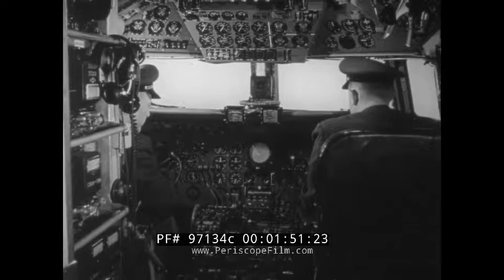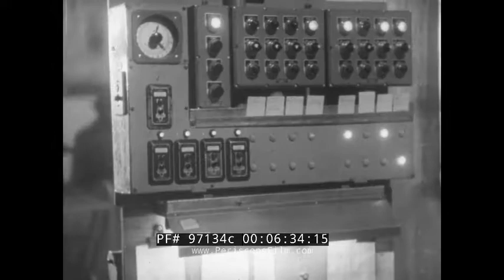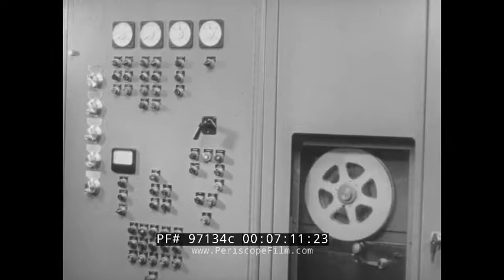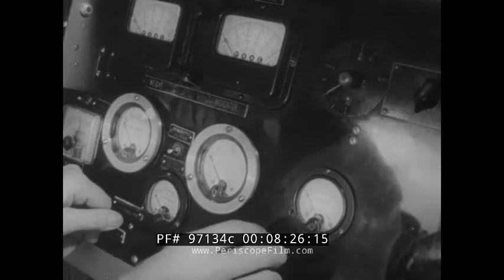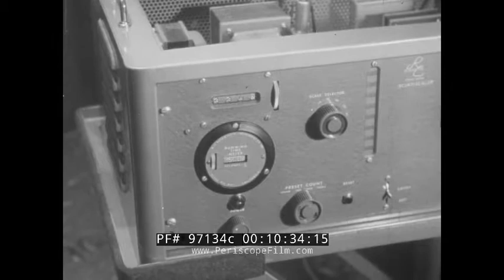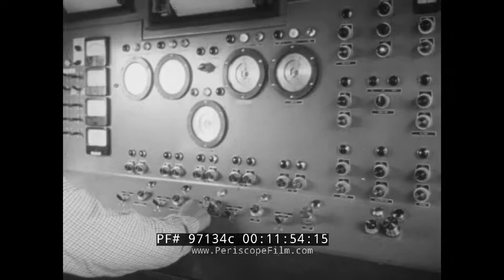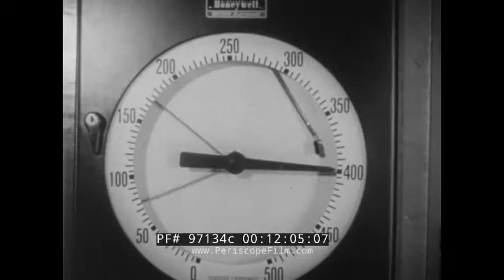"THE MIGHTY ELECTRON" 1950s INDUSTRY ON PARADE EPISODE RADIO CONTROL / ELECTRON MICROSCOPE 97134c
Produced by the National Association of Manufacturers as a weekly newsreel,  “Industry on Parade” is a pictorial review of events in business and industry. This episode "The Mighty Electron" looks at the electronics industry and the benefits that electronics have brought to households, industry, and the military. It starts with a short historical overview and some everyday applications including radio, television, and radar flight control. This is followed by industry applications such as automation in production, oil prospecting, and remote observation of industrial processes. It also looks at medical applications including in x rays and the benefits of electron microscopes. Finally, it looks towards the future, with a focus on satellites and astronomical discoveries.

0:07 “Industry on Parade” theme, 0:38 Title “The Mighty Electron”, 0:44 a man working at an early radio broadcasting station, 1:12 the skyline of New York including the radio mast of the Empire State Building, 1:35 a ship radar operator looking at his screen, 1:47 a United DC-6 flying, 2:00 a ground radar installation spinning at a control tower, 2:30 aircraft taking off, 2:38 inside of a large regional air traffic control center, 2:52 a traffic light turning red in Wayne County, Michigan which has traffic lights timed by radio signal 3:32 a Chevrolet Belair taxicab with the driver using his radio to communicate with dispatch 3:51 women sitting in a factory working on electronic wiring harnesses, 4:54 a U.S. Army electronic communications truck or mobile headquarters, 5:33 an Army radar operator looking at his screen, 5:46 a car driving up to a garage that opens by itself, 6:00 home electronics such as television, microwave ovens, radio, and stereo, kids watch television 6:00, stereo sound record player.  6:27 a conveyor belt which weighs product automatically, as part of a mass production assembly line 6:58 demonstration of magnetic tape being programmed to control a machine tool, 7:42 drills drilling holes in metal pieces, 8:01 an industrial closed circuit television system in a power plant, 8:16 explosions for oil prospecting are measured by seismometers to map the underground strata, 8:30 a teacher being filmed for television broadcast into classrooms 9:03 a scientist in a laboratory looking at a transistor in a developmental lab, possibly Bell Labs. A device is shown that resembles a tape recorder which the narrator teases will allow recording of TV programs 9:24 scientists with a model of an atomic structure, 9:39 scientists using an electron microscope, 9:55 woman using a mobile x-ray machine on patient 10:35 a camera linked to a microscope is used by a physician who is doing continuing medical education 10:51 a man getting into a liquid scintillation counter and is sealed inside, 11:48 lots of electronics inside a trailer near an experimental nuclear reactor, 12:12 sounding rockets being launched in the desert of New Mexico, 12:28 tracking antenna capturing the flight of a satellite, 12:42 radio telescopes, 13:06 Title “American Industry – builder of a better tomorrow”.

"Industry on Parade" aired in the United States from 1950–1960. It was produced by the National Association of Manufacturers (NAM). The show depicts complicated industrial processes that transform raw materials into finished products available for consumption by Americans. Its episodes generally contain several sections, each of which looks at a different aspect of some larger topic within industry. It won a Peabody Award during its run.

Liquid scintillation counting is the measurement of radioactive activity of a sample material which uses the technique of mixing the active material with a liquid scintillator (e.g. zinc sulfide), and counting the resultant photon emissions. The purpose is to allow more efficient counting due to the intimate contact of the activity with the scintillator. It is generally used for alpha particle or beta particle detection.